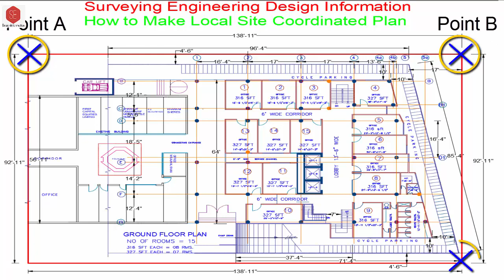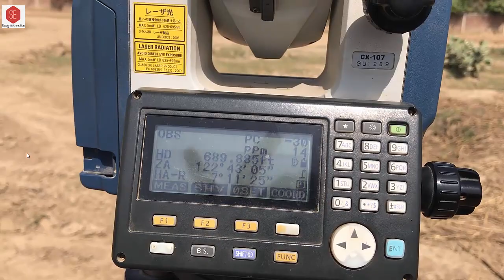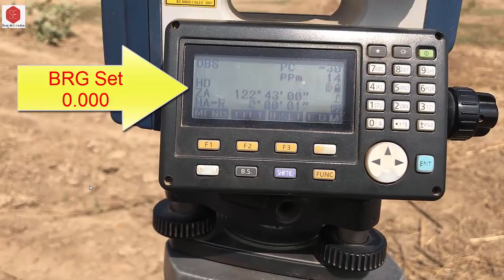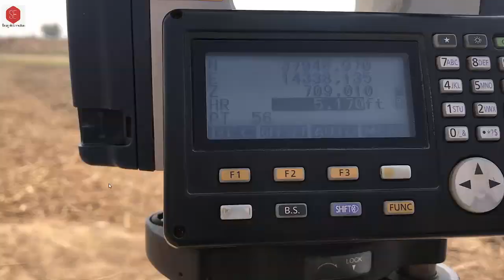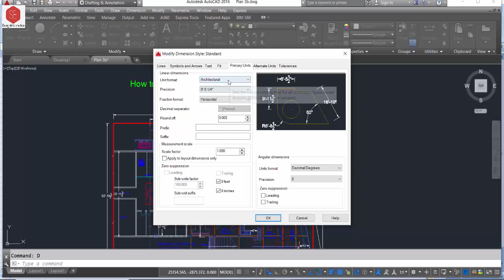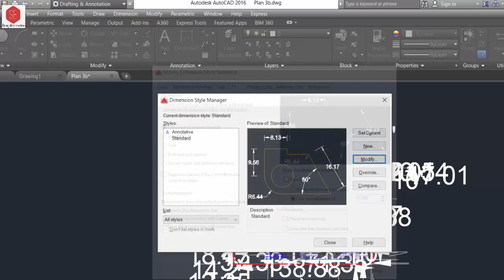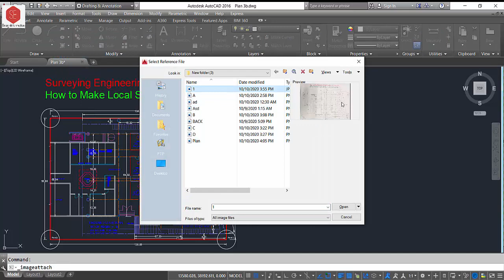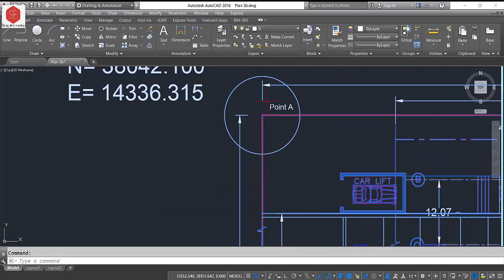How to Make Local Coordinates Plan.With Sokkia Total Station & AutoCAD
Architect Plan Convert To Decimal Coordinated Plan
Layout on Site & Topography For Coordinates With Sokkia CX 106
Make New Control Point For Sokkia Total Station.